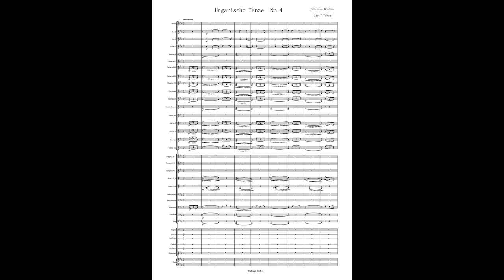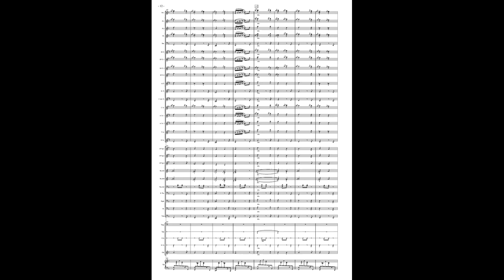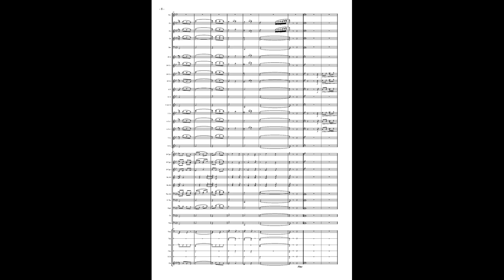Ungarischc Tänze Nr.4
Reference DAW Sound source
Arr.T.Takagi